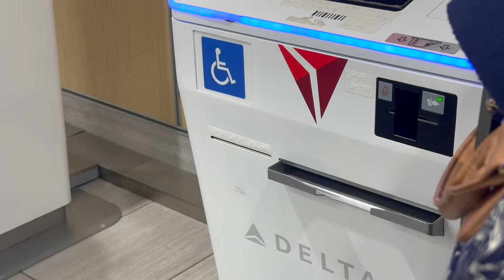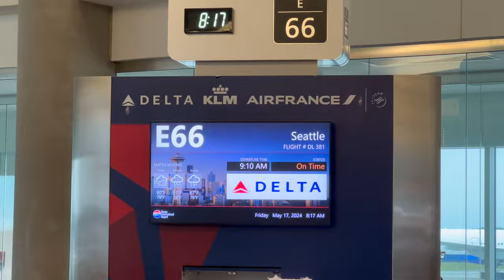Going to Hawai'i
Bye.